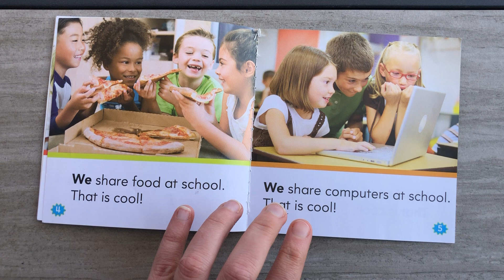We Share at School